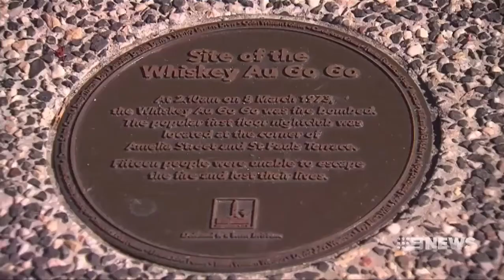A vital inquest: Journalist Matthew Condon speaks about the Whiskey Au Go Go fire bombing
2/06/2017 Corrupt police officers had been trying to get rid of Qld Police Commissioner Ray Whitrod and the fire bombing may have been a plot to stain his reputation. What Barbara McCulkin knew about the crime probably led to her murder by Vincent O'Dempsey and Garry Dubois.